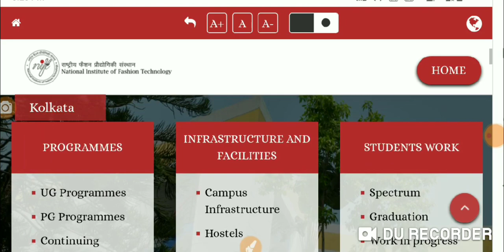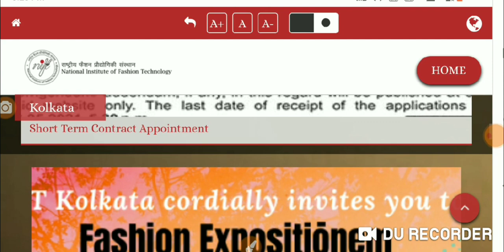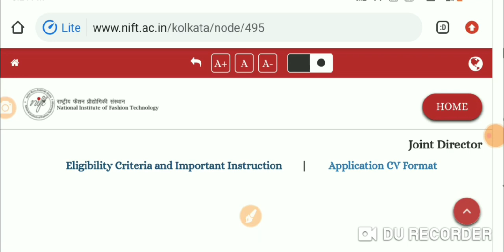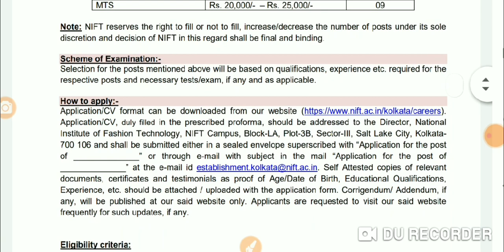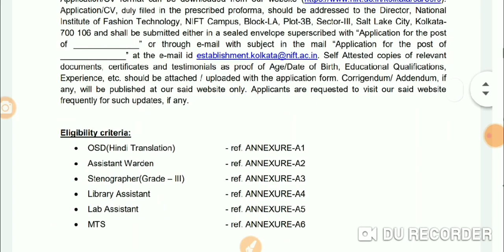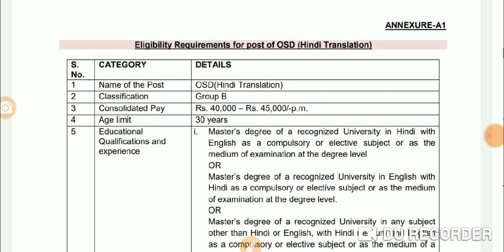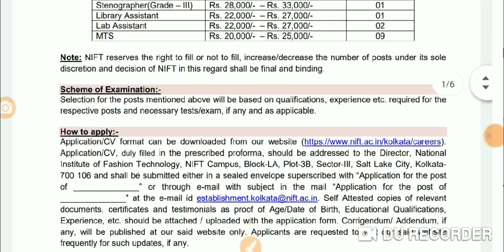📌রাজ্যে বস্ত্র দপ্তরে GROUP C পদে নিয়োগের বিজ্ঞপ্তি |🎯 Ministry Of Textiles Job | আবেদন ফী নেই